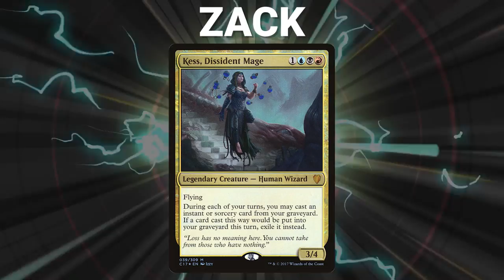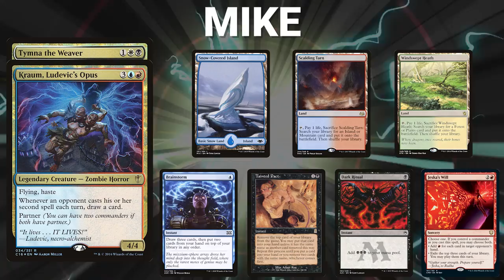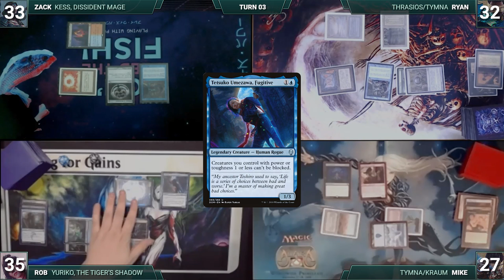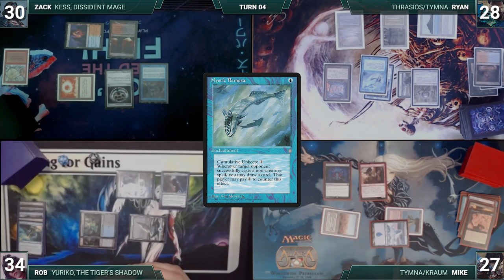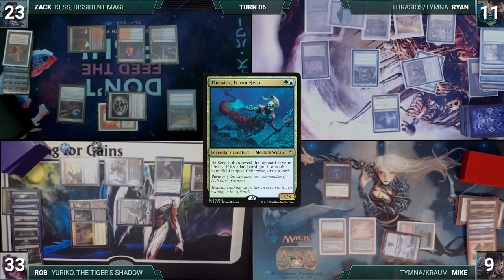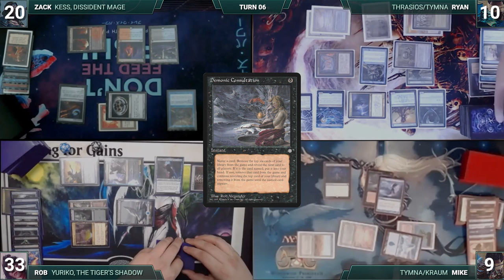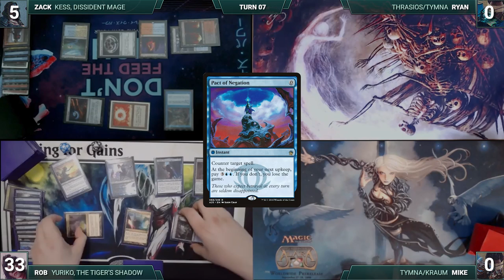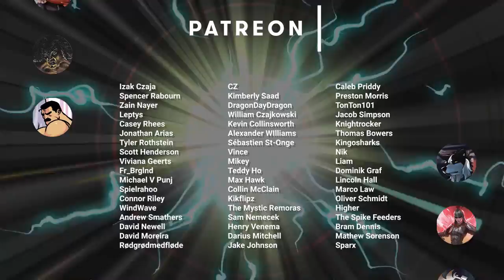Kess vs Yuriko vs Tymna/Kraum vs Tymna/Thrasios | CEDH Gameplay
💥Decklists💥